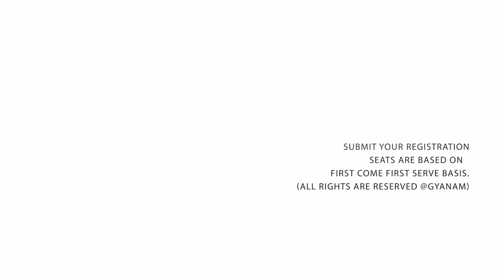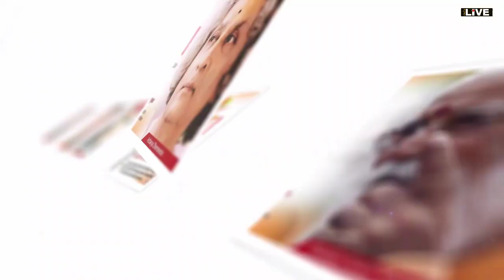CityLIVE - Incorporation of spirituality in youth and Radha Krishna love: how important today's era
Incorporation of spirituality in youth and Radha Krishna love: how important in today's era
GYANAM 2021 3nd Edition - Truth to Knowledge for peace ! DAY -3 18TH JAN 2021
युवाओ में आध्यात्मिकता का समावेश और राधा कृष्ण प्रेम: आज के युग में कितना आवश्यक
Guest Speaker: HG Amitasana Das
President HKM Mumbai & Jaipur. Session moderator Indu choudhary

www.